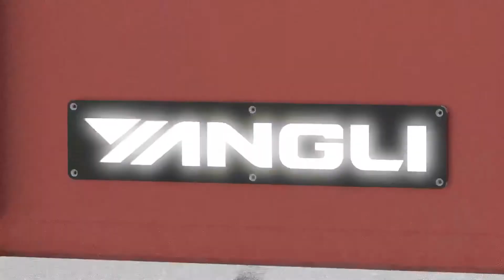Yangli machinery provide you full range Candas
Yangli machinery provide you full range